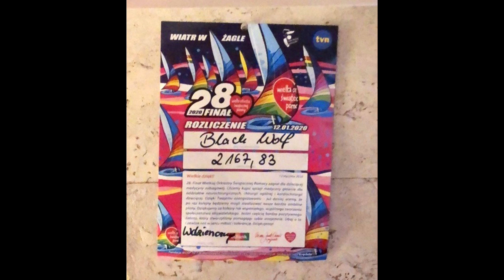WOŚP 2020 - TEAM BLACK WOLF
"Black Wolf" is a polish airsoft team, active since 2011 till now. Our priorities are cooperation, helping each other and fantastic fun. We are living in south Poland - Silesia voivodeship. For most of our team members - airsoft is the biggest passion with fanatical approach, that's why We are still getting better, more numerous and familiar. We all hope You'll enjoy the video, have a great day and see You soon again.

„Black Wolf” to polski zespół airsoftowy, działający od 2011 roku do chwili obecnej. Naszymi priorytetami są współpraca, wzajemna pomoc i fantastyczna zabawa. Mieszkamy w południowej Polsce - województwo śląskie. Dla większości członków naszego zespołu airsoft jest największą pasją z fanatycznym podejściem, dlatego wciąż stajemy się lepsi, liczniejsi i bardziej znani. Wszyscy mamy nadzieję, że film Ci się spodoba, miłego dnia i do zobaczenia wkrótce.

Kamera: Eken H9R PLUS